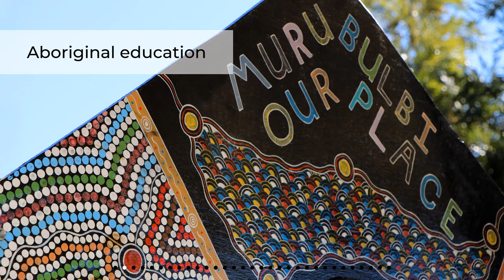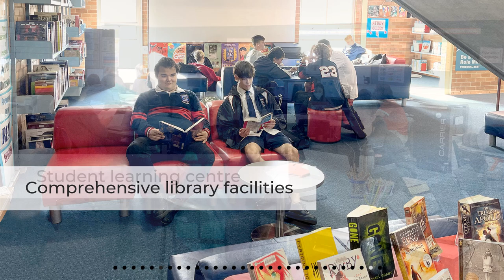Gorokan High School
Muru Bulbi – Pathways to Learning
Academic Selective and Comprehensive High School